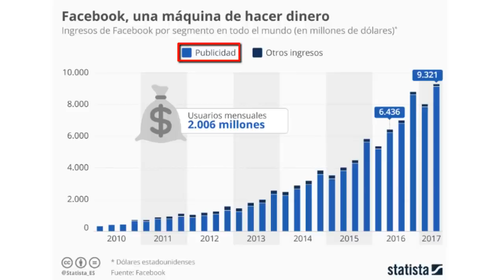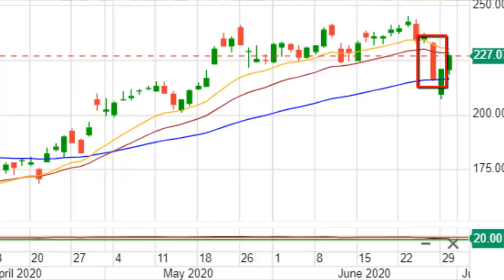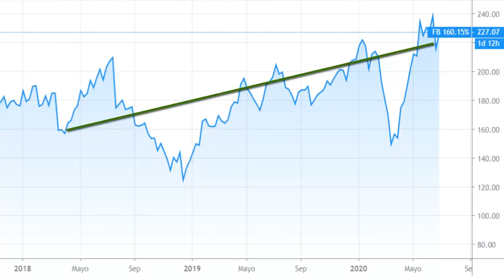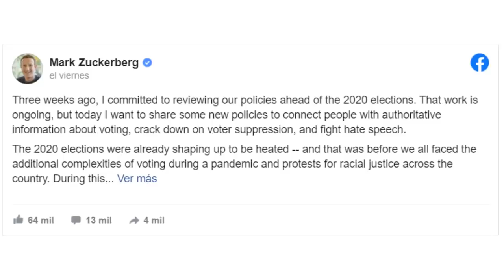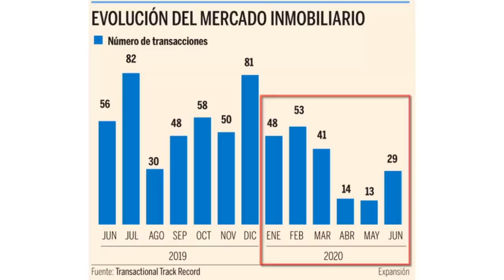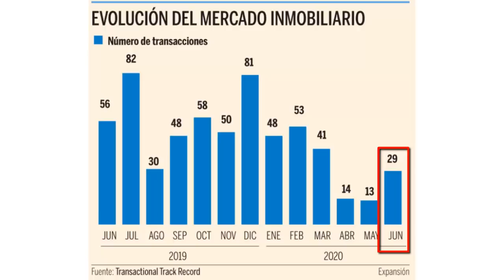FACEBOOK PIERDE EN 2 DÍAS EL EQUIVALENTE A LA FORTUNA DE AMANCIO ORTEGA